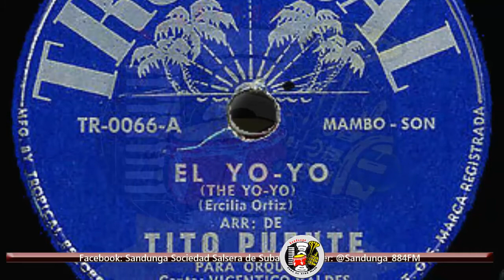Tito Puente - El Yo Yo (Vocal: Vicentico Valdés) / SANDUNGA!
Sandunga! El espacio salsero de Suba llega a ustedes EN VIVO los Viernes a las 7:00 PM (Hora Colombiana) vía:
►►►ONLINE◄◄◄